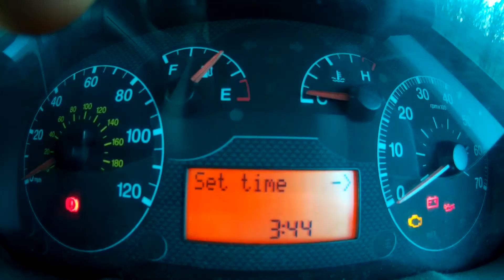Change Clock date Citroen nemo Peugeot bipper Fiat Fiorino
How to change the clock / date on a Citroen Nemo, Peugeot bipper and Fiat Fiorino. i thought this would be easy, but after much searching I finally found our that you need to press the "-" button and not the "+" button that seemed to be more natural to do!